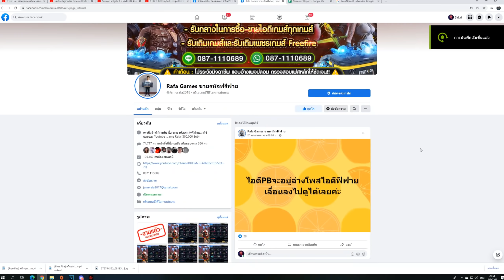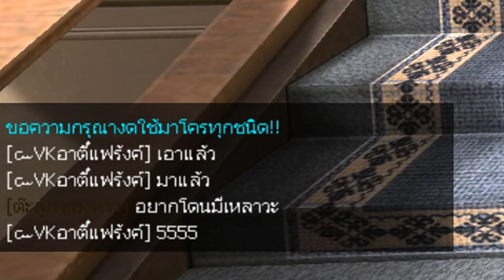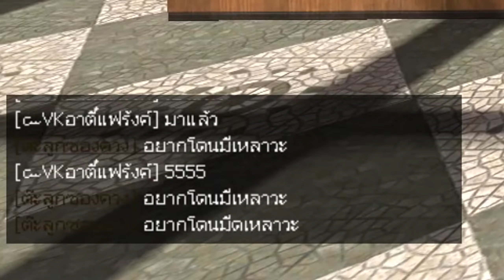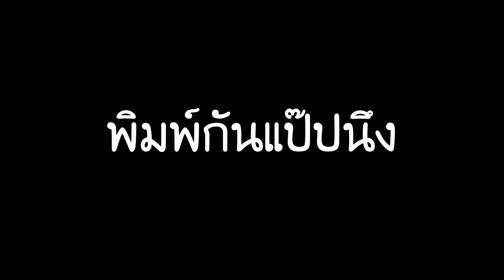[PBเซิฟไทยแท้] เมื่อผมอยากโดนมีดฟัน แต่เจอของจริงเข้าให้!!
My PC

CPU : Ryzen 7 5800X
GPU : RTX 3060 Aorus elite
Ram : 16 GB DDR4 bus 3200 Nox RGB
MB : Aorus b450 elite
SSD M.2 Black : 500 GB
HDD : 500 GB
Keyboard : Ultra nubwo X23
Headphone : STEELSERIES ARCTIS 5
Mouse : Razer mamba elite chroma
Monitor : ACER VG252QXbmiipx (IPS 240Hz G-SYNC) 24.5 inch
Microphone : Hyperx Quadcast S
Wabcam : C922 Pro